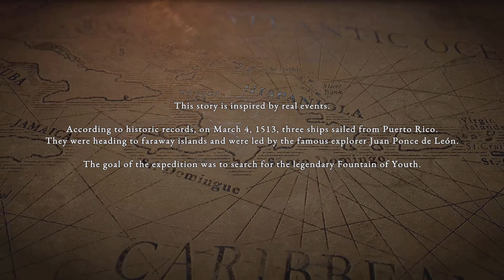Survival: Fountain of Youth can we find it